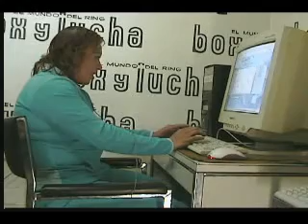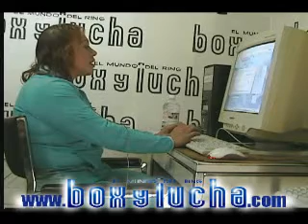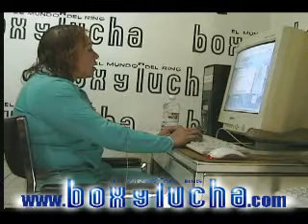Medusa Parte 1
Medusa en chat de Box y Lucha Parte 1